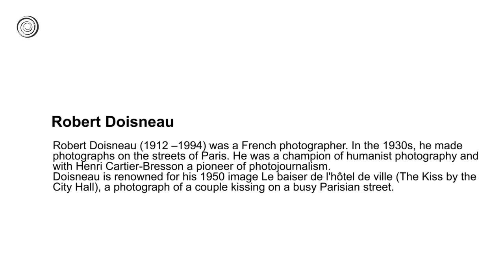Robert Doisneau | Great Artists | Video by Mubarak Atmata | ArtNature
Robert Doisneau (1912 –1994) was a French photographer. In the 1930s, he made photographs on the streets of Paris. He was a champion of humanist photography and with Henri Cartier-Bresson a pioneer of photojournalism.
Doisneau is renowned for his 1950 image Le baiser de l'hôtel de ville (The Kiss by the City Hall), a photograph of a couple kissing on a busy Parisian street.
He was appointed a Chevalier (Knight) of the Legion of Honour in 1984 by then French president, François Mitterrand